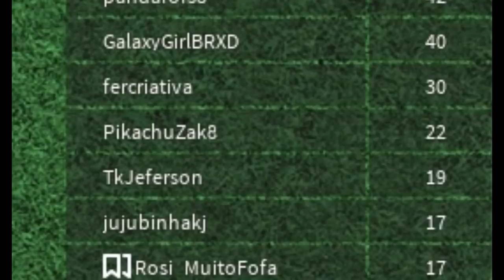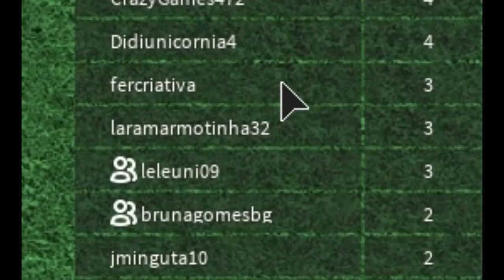✨Agar.io no Roblox? (Cube eat cube) ✨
▬▬▬▬▬▬▬▬ஜ۩❤️۩ஜ▬▬▬▬▬▬▬▬

✨oiii gente no video de hoje eu joguei um jogo onde temos que comer cubinho para ficar grandes xD foi muito engracado espero que tenham se divertido✨

✅Nome do Mapa: Cube Eat Cube

▬▬▬▬▬▬▬▬ஜ۩❤️۩ஜ▬▬▬▬▬▬▬▬

💜Familia Pandastica💜

►Felina.649
►GianBlox
►MissGatinha
►Bananinha Games
►ROBLINKS GAMER

▬▬▬▬▬▬▬▬ஜ۩❤️۩ஜ▬▬▬▬▬▬▬▬

Facebook: natasha santos da rocha
Musicaly: @natashapandah
Roblox: MariaJoaquinaLove

Caixa postal:
Para: Natasha santos da rocha
CEP: 88506145
Lages/SC

▬▬▬▬▬▬▬▬ஜ۩❤️۩ஜ▬▬▬▬▬▬▬▬